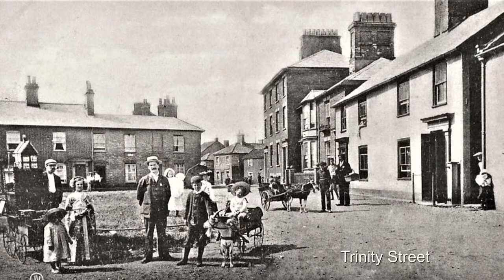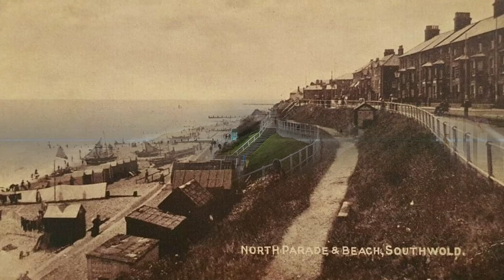Southwold Then and Now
This video is kindly offered to Southwold Museum by Steve Nichols (alias Sid Skint)